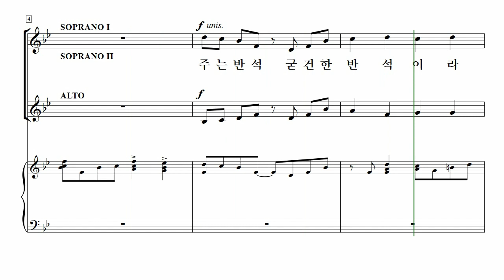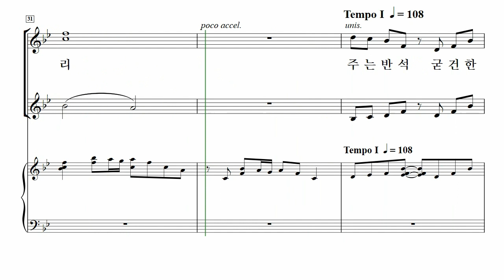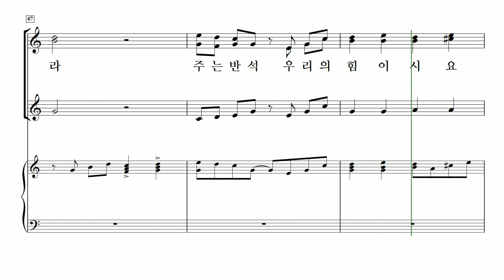[중앙아트] ‘사랑과 기쁨의 노래 3집’ 26. 주는 우리의 반석 - 소프라노 1 MIDI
26. 주는 우리의 반석 – Pepper Choplin

✔️ 연주
Pianist / 이정미
Soprano / 박지은
Mezzo Soprano / 안세라
Alto / 이지현

✔️ Recording Studio
INFINITY 스튜디오